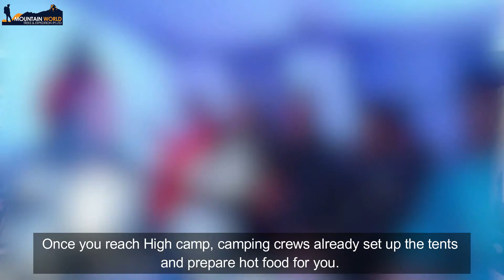MERA PEAK - A COMPLETE GUIDE TO MERA PEAK CLIMBING IN NEPAL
Mera Peak is located in the Everest region at an altitude of 6476m making it the highest of all the trekking peaks in Nepal. It was first climbed 9 days before the first summit of Everest, on 20th May 1953. Jimmy Roberts and Sen Tenzing (known as ‘the foreign sportsman’) had climbed Mera peak for the first time. Since then most of the climbers follow their footsteps to climb the Mera peak.
Even though it is graded as a trekking peak, it should not be underestimated. This is a high mountain, one has to make sure that they are well acclimatized and have some knowledge before attempting to climb Mera peak.
All the effort is worth it. The view from the summit is considered one of the greatest in the whole Himalayas, with 360-degree views of 5 world highest mountains: Mount Everest, Kanchenjunga, Lhotse, Makalu and Cho You as well as many other peaks of the Khumbu Region.
Lukla to Mera Peak and back to Lukla is about 78-miles long. The trail begins along with beautiful Sherpa villages, rhododendron, and pine forests. And you will be trekking on rough terrains, along with glaciers, crevasses, and climbing to the summit.
Mera Peak is extremely tough even graded as a trekking peak, it involves no technical mountaineering, and however, it is not an easy climb. Lack of proper acclimatization, cold and dry winds, extreme cold weather, and a long summit day make the Mera Peak climb very challenging. If you have already done a high-altitude trek in the past and managed it all well, then it is time for you to take on Mera Peak. But make sure you acclimatize well before scaling the peak. Altitude sickness easily can kick you hard. Although no technical skills are needed to climb Mera peak, the test is about stamina and endurance. Other dangers on this climb are the possibilities of extreme weather conditions.
Spring and fall seasons are considered to be the most suitable time of the year for any climbing journey in the Himalayas. However, April, May, and Mid-Sept to mid-Nov are the best time to climb Mera Peak, in these months you will get stable, warm, and dry weather.

Mera peak climb begins with 35 min scenic flight to Lukla and after 5 to 7 days of the trek, you will reach 5054m Khare which is the last village of the trek. After a couple of days of acclimatization over 5000m the actual climb will start. From Khare 2-3 hours walk, through a rocky and steep trail you will reach the crampon points where you need to use climbing gears then climb up another couple of hours on the icy path following rope lines, and avoiding crevasses. Once you reach High camp, camping crews already set up the tents and prepare hot food for you. High camp provides excellent views of Mt. Everest, Makalu, Cho Oyu, the south face of Lhotse, Nuptse, and many other mountains.

Summit push starts around 2 am in the morning. The route is still non-technical as climbing on about 45-degree slopes of Mera peak. The slope steepens for a section behind the ridge and the summit comes back into the view. At the foot of the final steep summit need to use a fixed rope. Finally, on top of the Mera peak 6476m, and the summit provides spectacular views of the mighty Himalayas including Mt. Everest (8,848m), Cho-Oyu (8,210m), Lhotse (8,516m), Makalu (8,463m), Kangchenjunga (8,586m), Nuptse (7,855m), and others. After the summit retrace steps back to the high camp where you will rest for a while before descending to Khare. And then trek back to Lukla.

Mountain world treks and expedition, a trekking company, own by myself, we do organize Mera peak climbing following all safety rules with quality services. Once landed in Nepal, you can expect to be well looked after, by us so that you can relax and enjoy trekking and climbing in this amazing country. We are happy to reply to your queries and organize the trip as you want.
Cheers
See you in the Himalayas

Videos and photos  credit to Refugee Mera lodge.